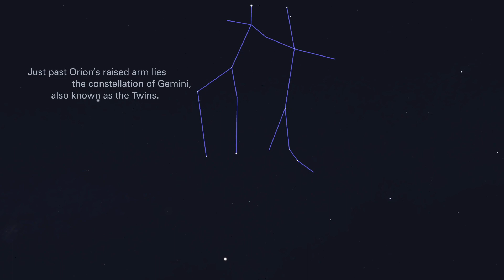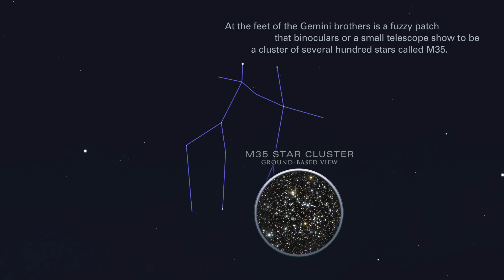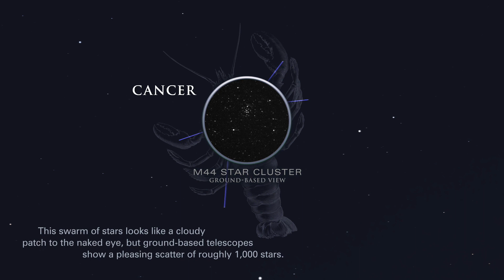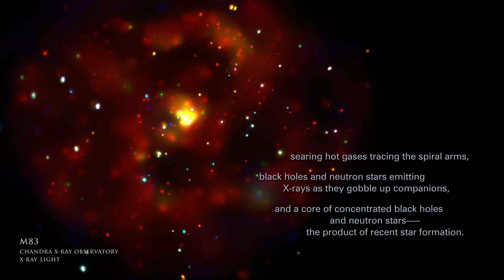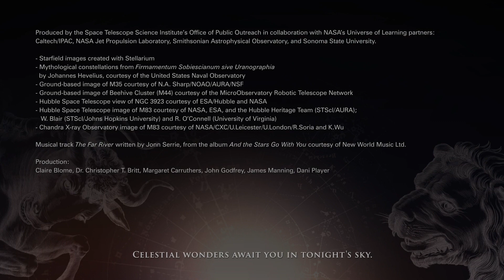Highlights of the Night Sky - March 2021 | Astronomy Space Science | Video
What to look for in the night sky, during March 2021. Please rate and comment!
Credit: Space Telescope Science Institute

Coconut Science Lab crypto wallets:
LBRY Credits: bPz8Sg4EexF3v7oU35rv2DdjaqWSoRjZaL
Bitcoin: bc1q7gu8lmqrrq3682c0pxgycru0g9j0hmts3ysuhd
Etherium: 0x9dEA7D06d877068a1f57EE6914017AEfEeBD89b3
Dogecoin: DLmbgks1Nbw1dcysv9u5bYhDL9oYKq6deq